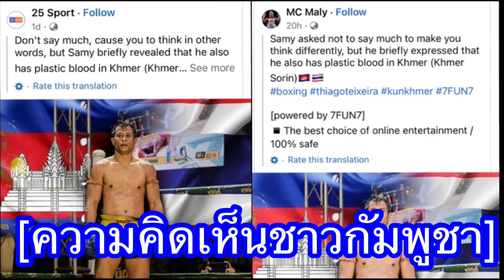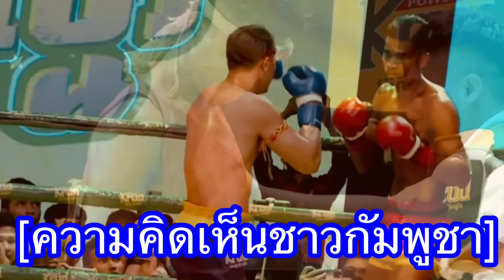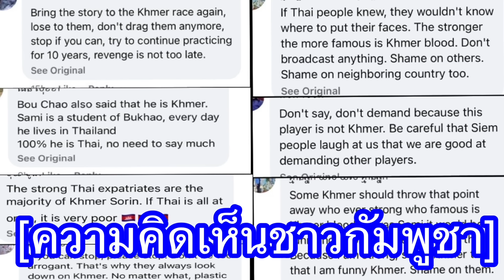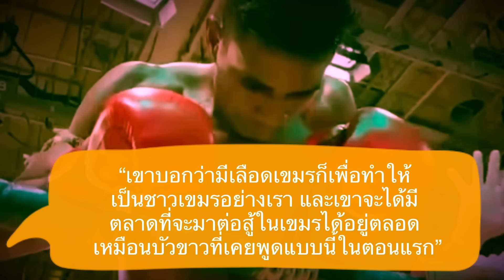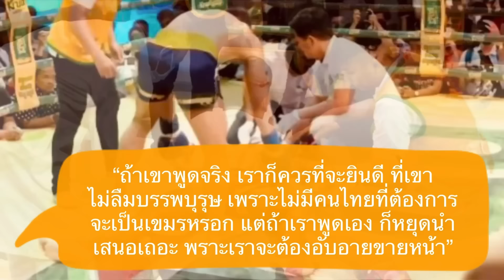แบบนี้ก็ได้เหรอ?!? สื่อกัมพูชาเคลมนักมวยไทย หลังเอาตัวไปให้นักมวยเขมรล้างแค้น แต่แพ้น็อกไทยอีกครั้ง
สวัสดีครับเพื่อน ๆ ทุกคน ยินดีต้อนรับกลับเข้าสู่ช่องของเรากันอีกครั้งหนึ่งนะครับ สำหรับในคลิป ผมก็จะมีเรื่องราวของนักกีฬาไทยในมุมมองของชาวต่างชาติมาเก็บตกเล่าสู่กันฟังเหมือนดั่งเช่นเคย

โดยที่ในคลิปนี้ จะเป็นประเด็นที่ถูกพูดถึงกันในสื่อกีฬาของกัมพูชามาตั้งแต่เมื่อวานนี้จนกระทั่งถึงวันนี้ กับการที่หลาย ๆ สื่อในบ้านเขา ได้มีการออกมาโพสต์ถึงนักมวยไทยของเราอย่าง แซมมี่ มวยไทยยิม หลังจากที่ไปย้ำแค้นเอาชนะนักมวยชาวกัมพูชาอย่าง เชิง ลวาย ได้ในการแข่งขันกุนขแมร์เมื่อวันอาทิตย์ที่ผ่านมาว่า เขาเป็นนักมวยจากไทยที่มีเชื้อสายเขมร หรือที่เรียกว่าเขมรสุรินทร์

โดยผมจะขอให้ข้อมูลเพิ่มเติมสำหรับคนที่ไม่ได้ติดตามผลงานของแซมมี่กันสักนิดนึงครับว่า การชกในไฟต์ล่าสุด ระหว่างเขากับนักชกเขมรนั้นมีขึ้นเมื่อสุดสัปดาห์ที่ผ่านมา

โดยที่ไฟต์นี้ถือเป็นการรีแมตช์ ที่ทางกัมพูชาหวังว่านักชกของเขาจะล้างแค้นนักชกไทยเราได้ หลังจากที่เคยพ่ายแพ้แล้วอ้างการตัดสินว่าเข้าข้างนัดชกไทยในการเจอกันครั้งก่อนเมื่อเดือนเมษายนที่ผ่านมา

แต่อย่างไรก็ตาม มาในครั้งนี้ แม้ว่าจะมีการอัดฉีดจากผู้หลักผู้ใหญ่ของกัมพูชา แต่แทนที่ เชิง ลวาย จะสามารถล้างแค้นได้สมใจชาวเขมร กลับถูกแซมมี่ย้ำแค้นไปอีกครั้ง จากการน็อกเอาต์เพียงในยกแรก หลังจากที่นักชกไทยโชว์ทั้งพลัวหมัดและพลังแข้งจนได้นับไปถึงสองครั้งสองหนมาก่อนหน้านี้ด้วย

ซึ่งก็แน่นอนว่า หลังจบไฟต์นี้ ก็สร้างความผิดหวังให้กับชาวเขมรที่หวังจะได้เห็นการล้างแค้นของนักชกกุนขแมร์ของเขากันมากพอสมควร และก็ได้มีการวิพากษ์วิจารณ์ถึงความพ่ายแพ้ของ เชิง ลวาย ที่แพ้ให้กับนักมวยไทยอีกครั้งหนึ่งกันอย่างเผ็ดร้อน ในขณะที่ทางฝั่งของนักชกเลือดบราซิลอย่างติอาโก้ ก็มีการออกมาประกาศว่าอยากจะชกกัมแซมมี่เพื่อล้างแค้นให้วงการมวยกุนขแมร์ของกัมพูชาด้วย

แต่อย่างไรก็ตาม ประเด็นล่าสุด หลังชัยชนะของแซมมี่ในไฟต์นี้ก็คือ การที่หลายสื่อของเขมรโพสต์ว่านักมวยไทยรายนี้มีเชื้อสายเขมร โดยที่บางสื่อมีการอ้างอิงด้วยว่า ทางแซมมี่เป็นคนพูดเองด้วย หลังได้รับชัยชนะในครั้งนี้

ซึ่งในเรื่องนี้ ผมเองก็พยายามหาข้อมูลเพิ่มเติม แต่ว่าถึงตอนนี้ ก็ยังไม่พบหลักฐานอย่างเป็นรูปธรรมแต่อย่างใด ก็เลยไม่แน่ใจว่า นี้แค่เป็นการเบี่ยงประเด็นแก้เขินของทางสื่อเขมรเองหรือเปล่า

ซึ่งตรงนี้ ในส่วนของแฟนมวยชาวกัมพูชาเอง เขาก็มีทั้งเขื่อและไม่เชื่อกับการนำเสนอข้อมูลนี้ของสื่อเขมรในเรื่องนี้ โดยที่พวกเขาได้มีความคิดเห็นในเรื่องนี้ไปใน 3 แง่มุมด้วยกัน

แต่จะเป็นในแง่มุมใดบ้าง เดี๋ยวลองไปฟังกันดูครับ